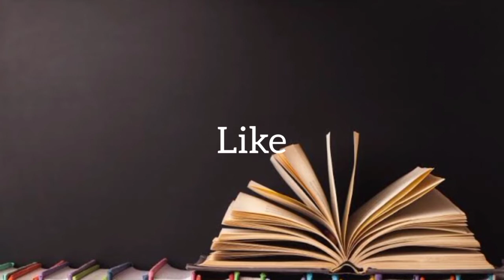HS What is PET Exam | Preliminary Eligibility Test | PET Exam Kya hai | UPSSSC PET 2022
📌WHATSAPP AT

FOR

 📚   STUDY MATERIALS